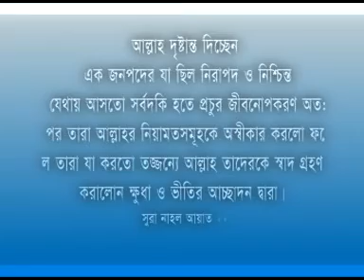Ajab Hote Muktir Upai - Part 1